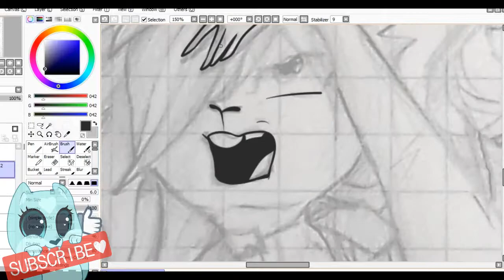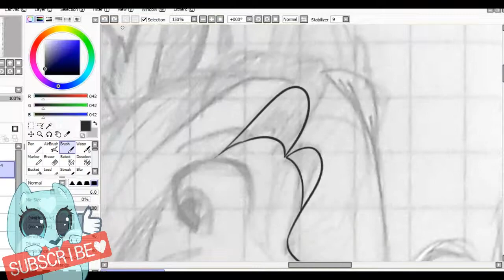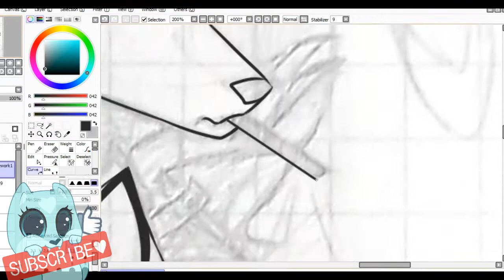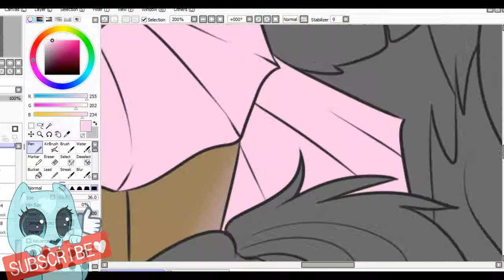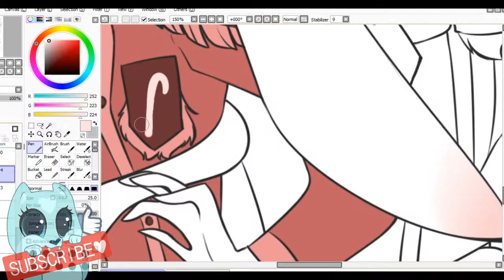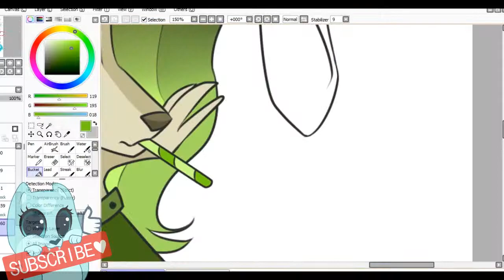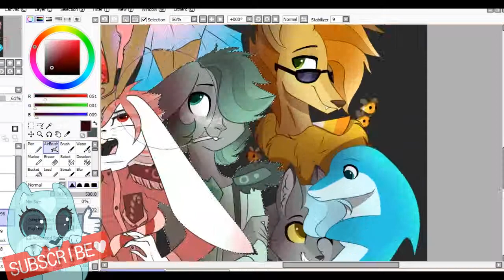SeedDraw ~ CANDYLAND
It seems that our team ZooFriends has fallen into the candy world! look soon!
Похоже что наша команда Зоодрузей попала в конфетный мир! Смотри скорее!!!